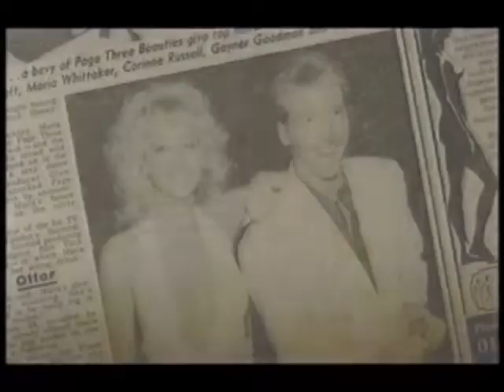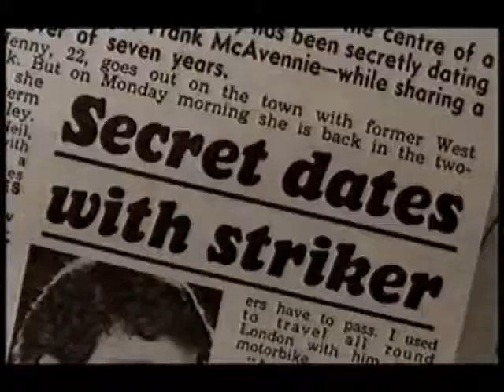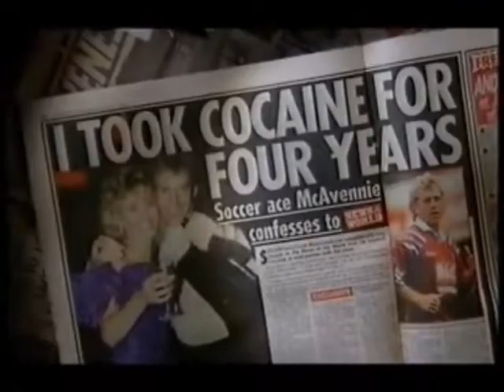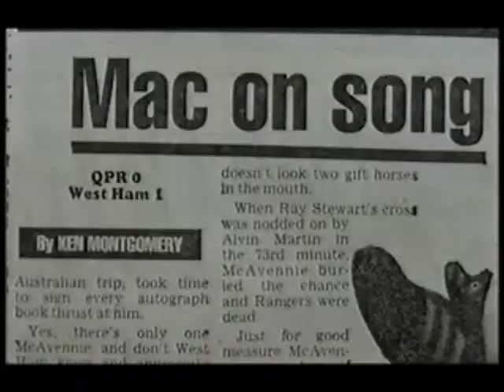Frank McAvennie Documentary Part 1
Frank Mcavennie, Book a Football Speaker.